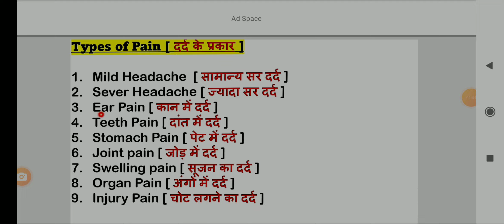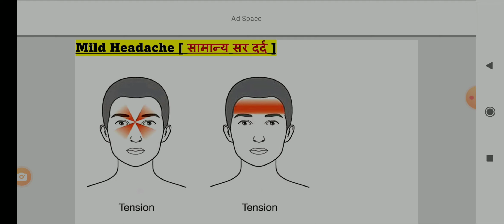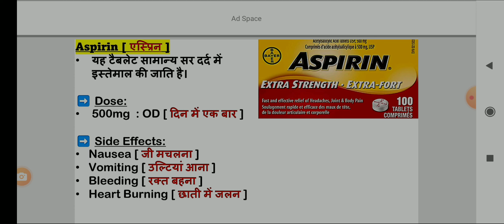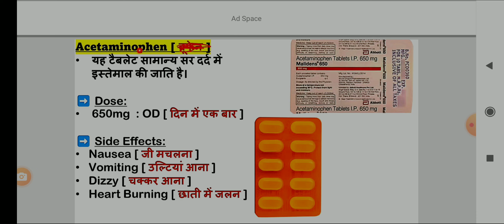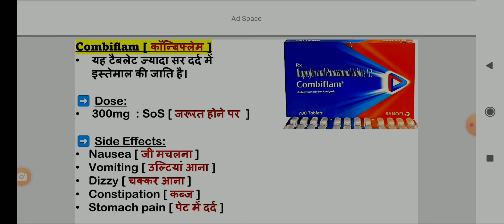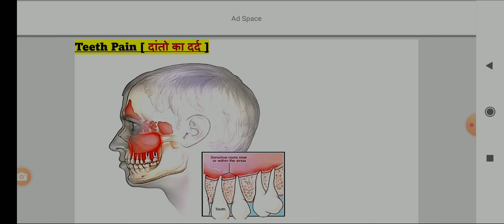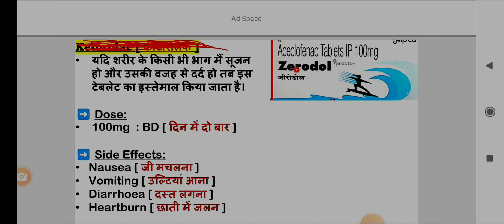#WHAT## IS BODY #DIFFERENT DIFFERENT## PART## IN PAIN #USE TO #MEDICINE## IN PAIN##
WHAT IS BODY IN DIFFERENT DIFFERENT PART IN PAIN
HIS PAIN IN USE TO MEDICINE OF BODY
ALL MEDICAL AND NURSING STUDENT OF KNOWLEDGE
THIS TOPIC IS VERY VERY IMPORTANT TOPIC EXAM OF VIEW
ALL NURSING STUDENT THIS TOPIC OF KNOWLEDGE
ANM NURSING STUDENT
GNM NURSING STUDENT
BSC NURSING STUDENT